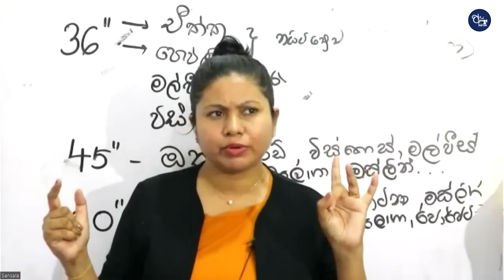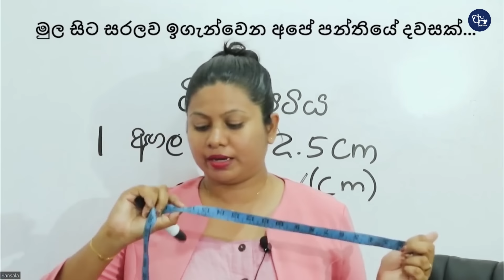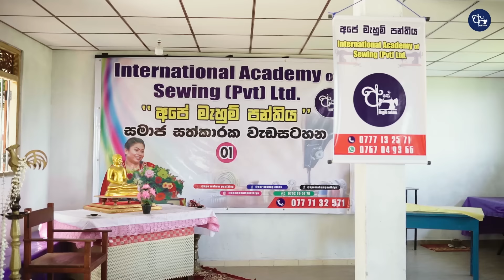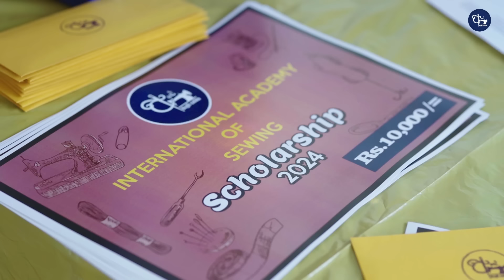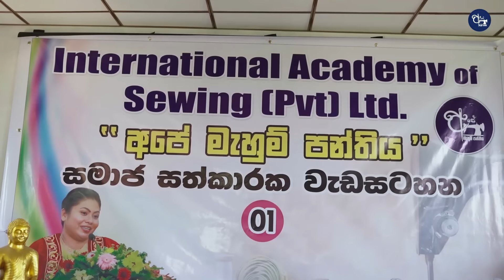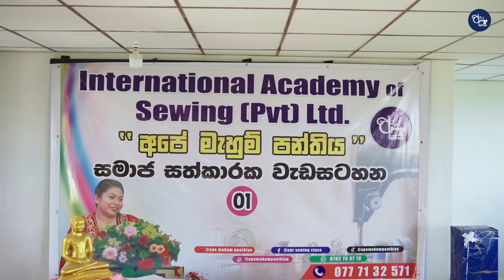සමාජ සත්කාර වැඩසටහන අංක -1 / අපේ මැහුම් පන්තිය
මැහුම් පන්ති සඳහා             - 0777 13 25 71 / 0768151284 (වට්ස් ඇප් පණිවිඩයක් යොමු කරන්න)

සිසුන්ගේ දක්ෂතා               - Our Sewing Class  Facebook Group

                                                  Ape Mahum Panthiya You tube  Facebook Page

මෙහෙයවිම - දශක දෙකකට ආසන්න කාලයක්, මැහුම් පාඨමාලා මෙහෙයවු, පුවත්පත් ලේඛිකා , කේ. සංසලා  B.Sc (2nd cls), MBA, N.V.Q. Level 4 (TA), Certified Pattern Maker